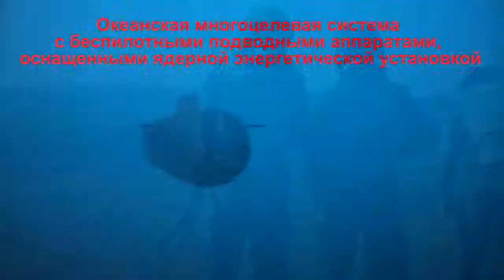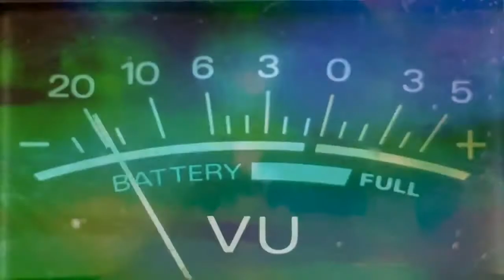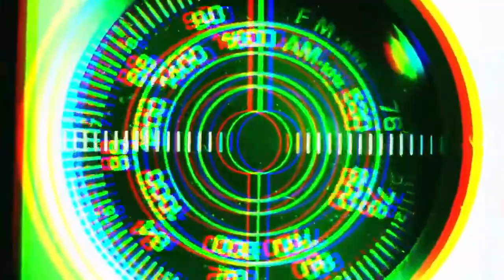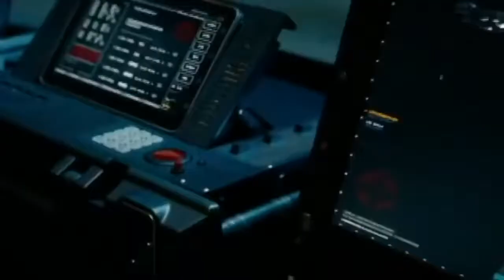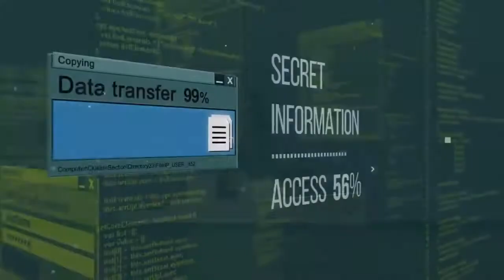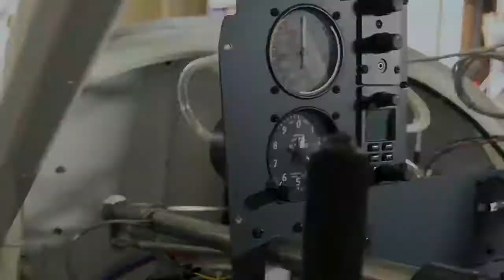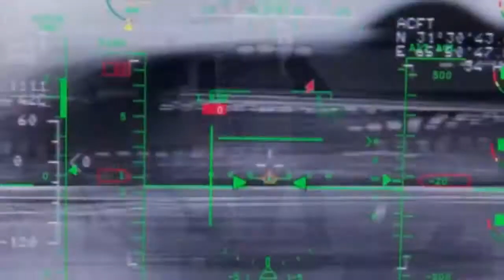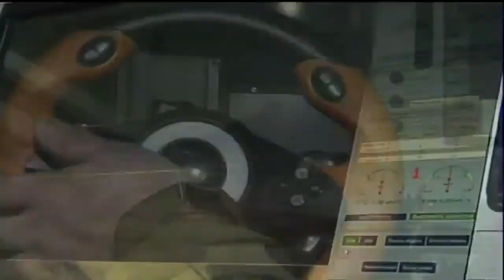Must See........"The Worlds Most Insane Secret Weapons"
From drones in the sky, drone tanks fitted with incredible weaponry, to small unmanned aircraft that are launched from carriers in the sky! Military technology keeps advancing at incredible rates. If you think back to World War II and see the weapons compared to today’s weapons, it’s simply mind-boggling just how far advanced things are becoming, and from the looks of it, warfare is poised to become more dangerous than it ever was. Security clearance has been granted!